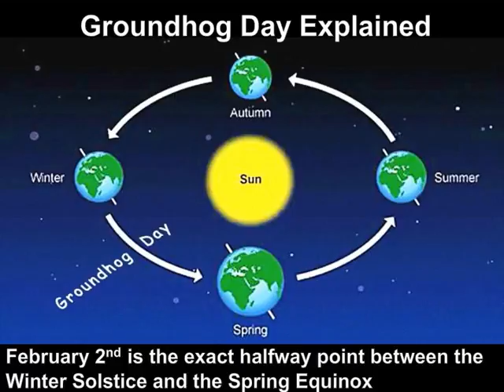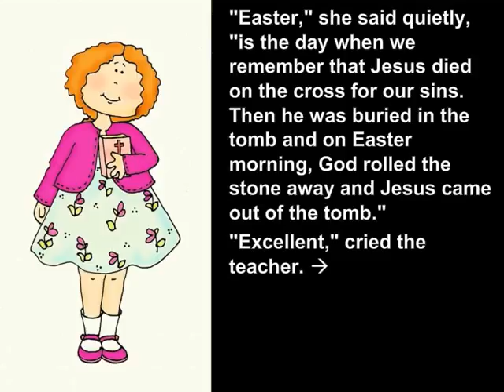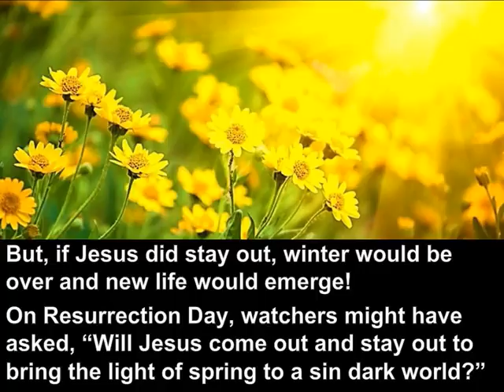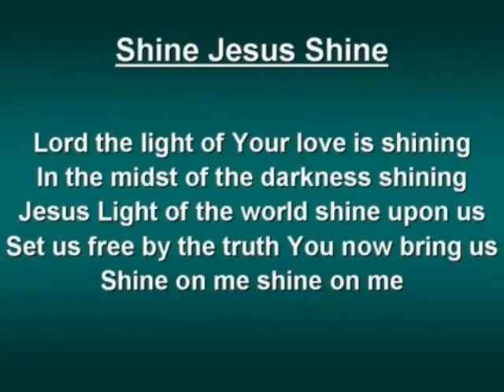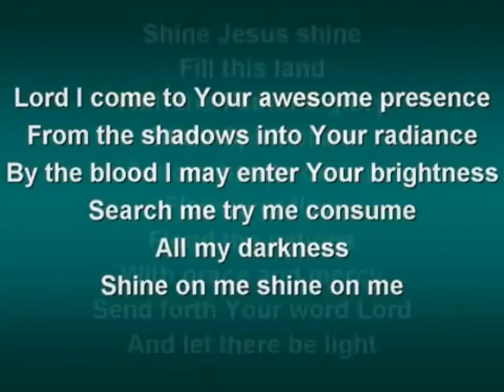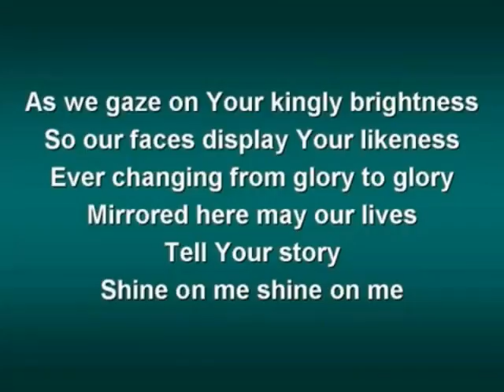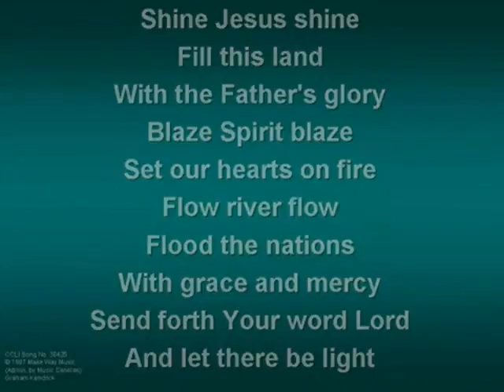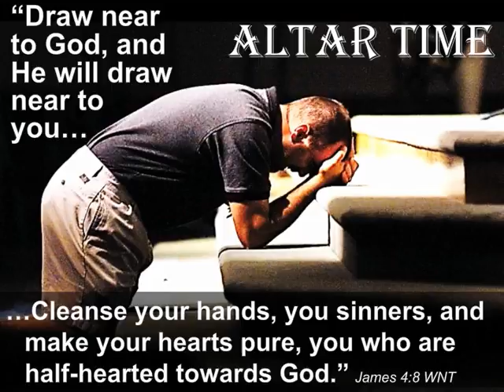Free PowerPoint Sermon: Shine Jesus Shine - Thoughts on Groundhog Day